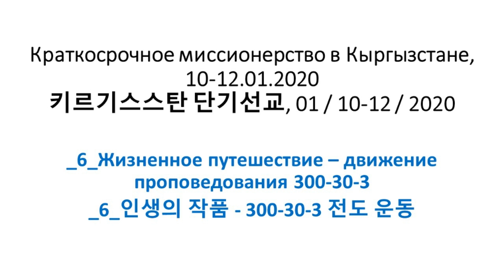Кыргызстан, 12.01.2020_6_Жизненное путешествие – движение проповедования 300-30-3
키르기스스탄 단기선교, 01 / 12 / 2020_6_인생의 작품300-30-3 전도 운동